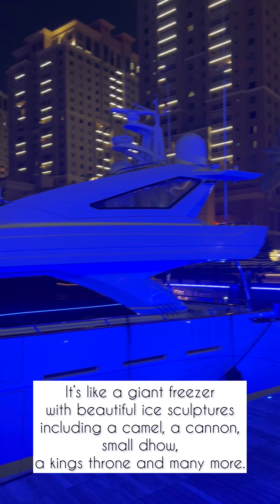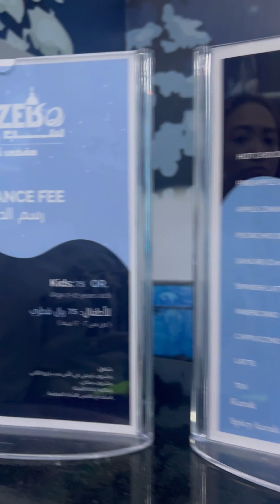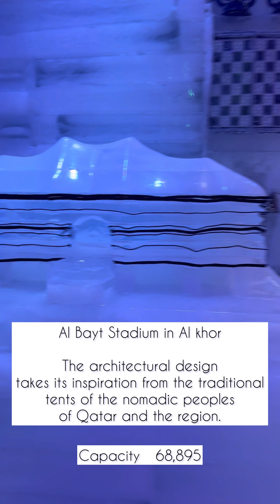Subzero Ice Cafe in The Pearl Qatar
Let's exploreSubzero in
"The Pearl-Qatar

Subzero Ice Lounge is truly a unique experience.
It's like a giant freezer with beautiful ice sculptures
including a camel, a cannon, small dhow,
a kings throne and many more.

Guests are provided with gloves,
a blanket-like jacket and a heavy
Arabian coat and winter aviator hat.

Subzero ice cafe is celebrating fifa worldcup 2022

Subzero qatar
subzero ice lounge
subzero cafe
qatar ice cafe
qatar tourism
The pearl qatar
facts about the pearl qatar
qanat quartier
things to do in qatar
visit qatar
subzero ice lounge the pearl qatar
subzero ice lounge in qatar
subzero ice lounge qatar
subzero cafe qatar
snow dunes qatar